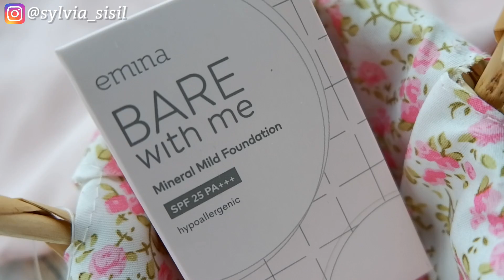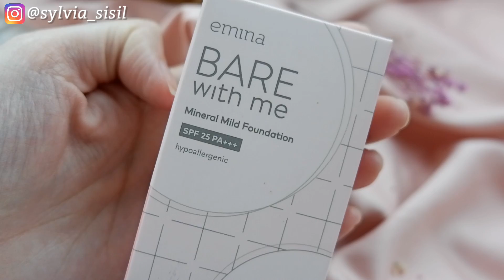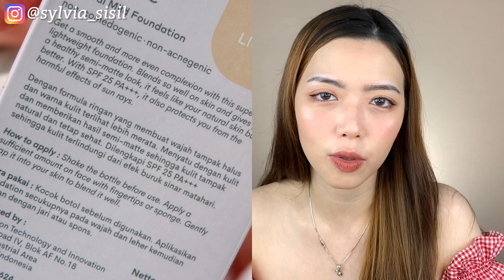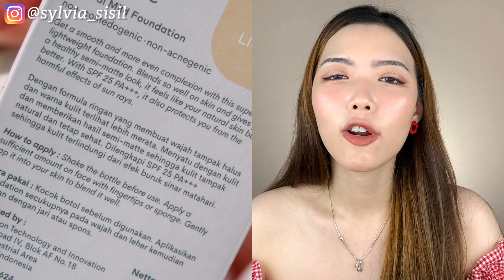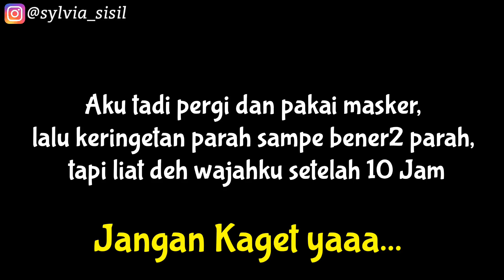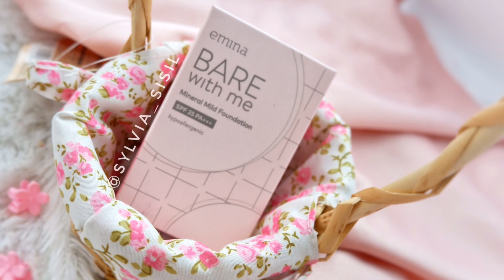Emina Bare With Me Mineral Mild Foundation REVIEW DAN TES KETAHANAN 10 JAM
Hiii everyonee !! Welcome back intinya Emina Bare With Me Mineral Mild Foundation ini bagus kalo kalian lagi butuh, ini bisa jadi pilihan yang tepat. untuk detailnya langsung di tonton aja yuk !!

Usahakan selalu melakukan pembelian via Shopee Mall atau Shoppe Star Seller untuk menjamin keaslian dari produk yang kamu beli ya !

“SISILPUREBESTIE”